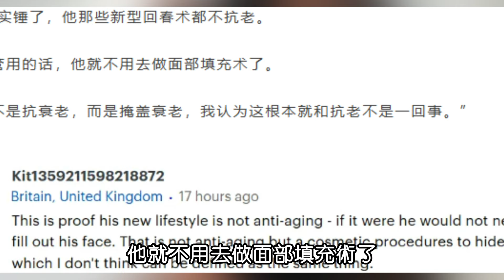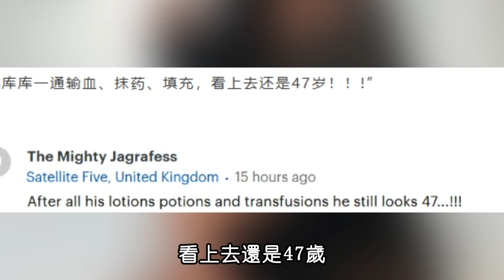大叔變大嬸？億萬富翁拿兒子當「血童」求永生，還搞全身血液大清洗！今爆腫瞎掉大翻車？！布萊恩·約翰遜#Boogie島